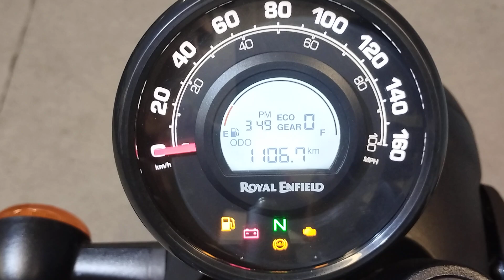Royal Enfield HNTR 350 Euro 5 ABS Anno 01/2024 Km 1.000